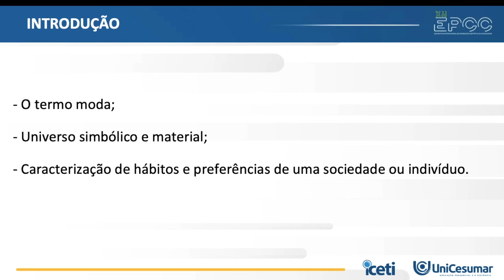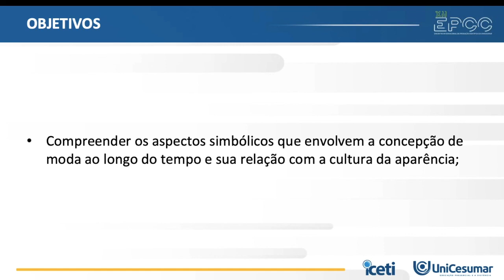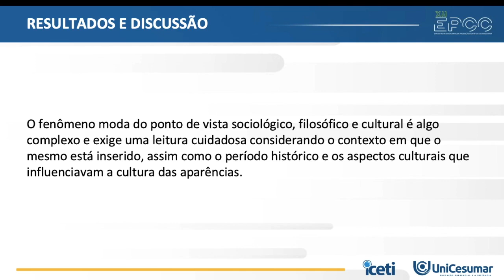XII EPCC 2021 | Natani do Bem - A MODA COMO REPRESENTAÇÃO SOCIAL E ALGO ALÉM DA INDUMENTÁRIA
A MODA COMO REPRESENTAÇÃO SOCIAL E ALGO ALÉM DA INDUMENTÁRIA